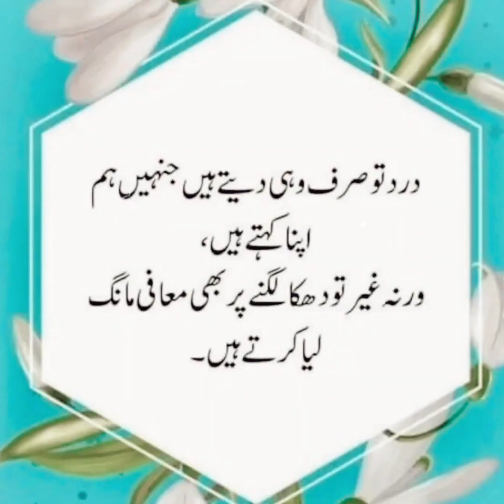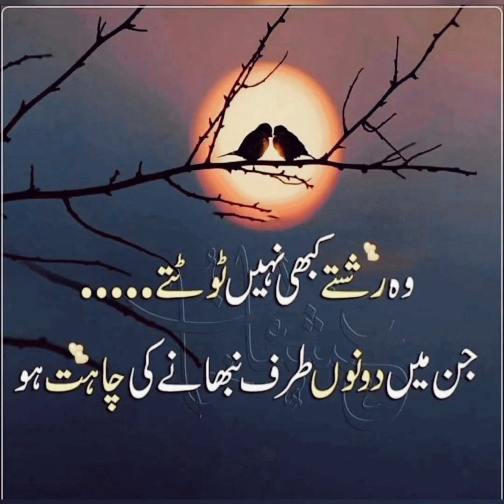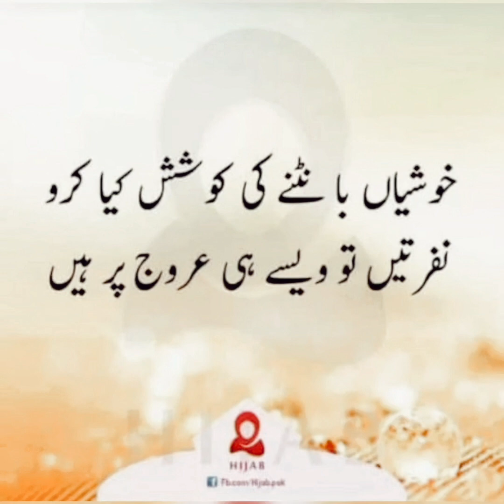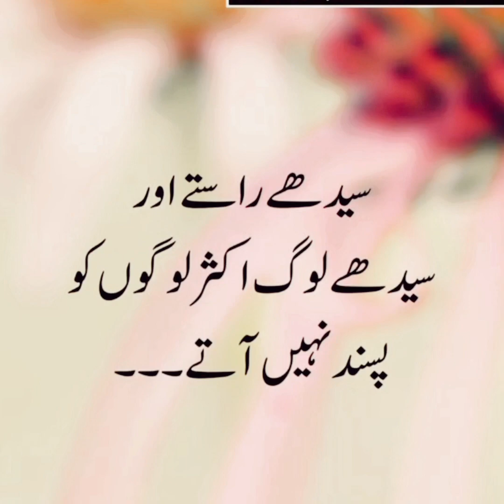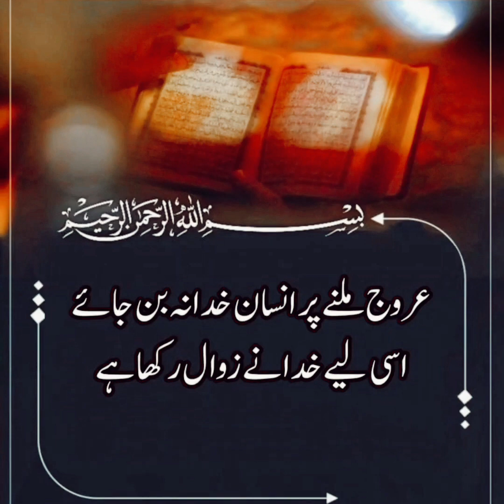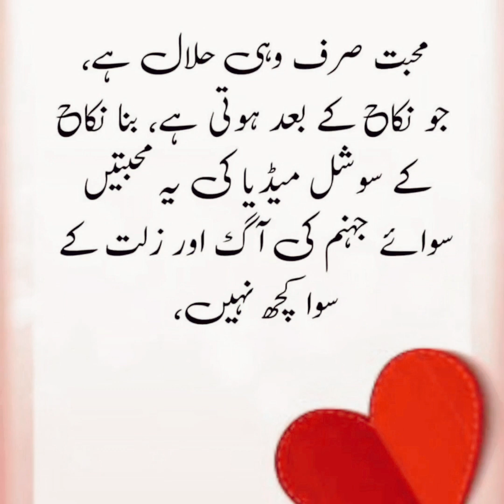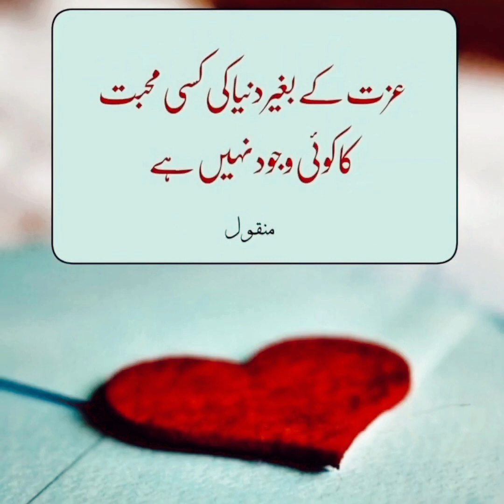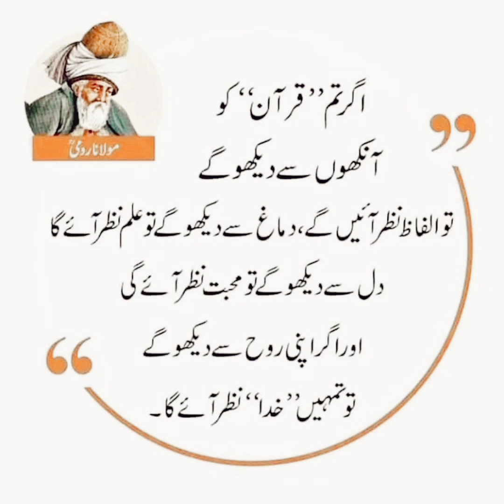Best Motivational Quotes For Success In Life .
We Upload some of motivational videos which can chang your life in positive way in
urdu stories
Islamic stories
Islamic bayan
Prophet stories
Islami waqiat

Rasool Allah SAW ki Hadees sharif
Akhlaq ki baatein